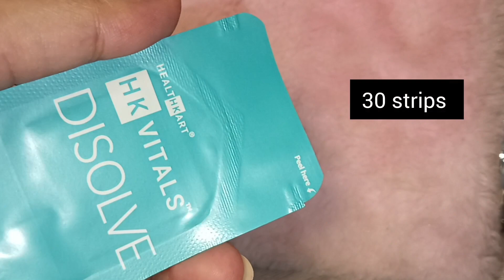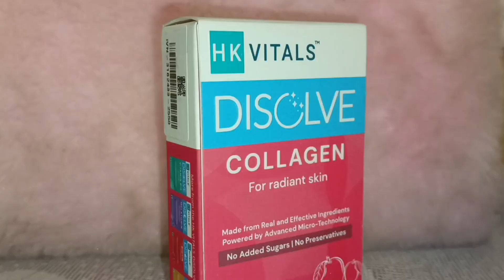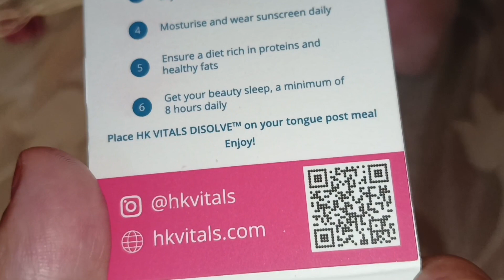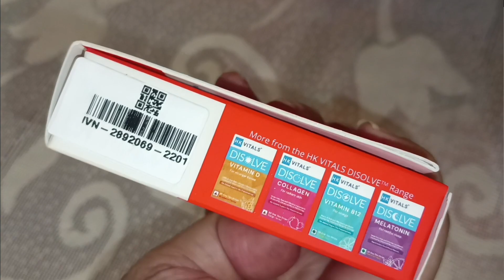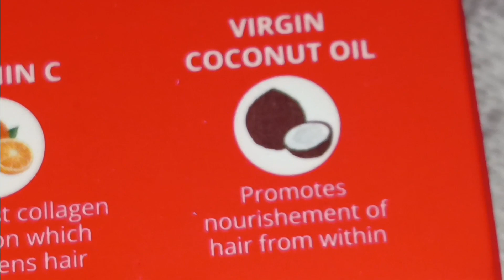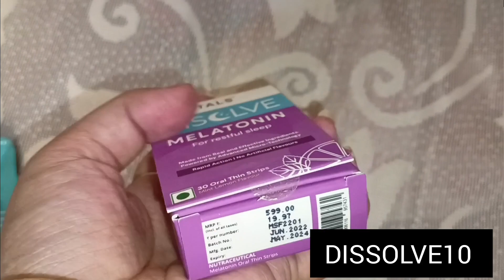HK vital dissolve Strips